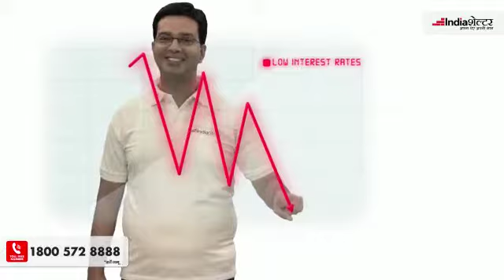Advt of India Shelter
As an Anchor